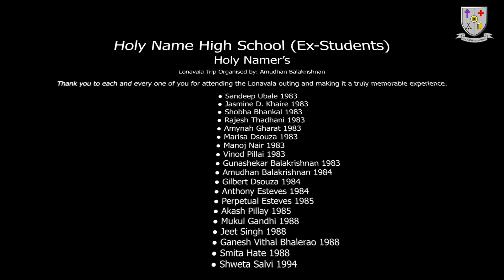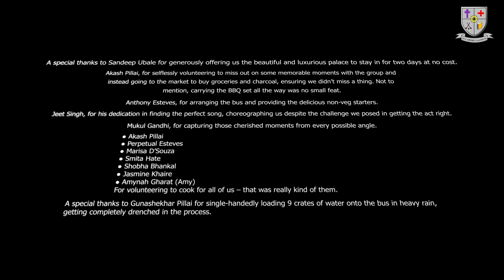HNHS Ex Students Lonavala Trip | Holy Namers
Holy Name High School - Holy Namers

Lonavala Trip Organised by: Amudhan Balakrishnan

Thank you to each and every one of you for attending the Lonavala outing and making it a truly memorable experience.

● Sandeep Ubale 1983
● Jasmine D. Khaire 1983
● Shobha Bhankal 1983
● Rajesh Thadhani 1983
● Amynah Gharat 1983
● Marisa Dsouza 1983
● Manoj Nair 1983
● Vinod Pillai 1983
● Gunashekar Balakrishnan 1983
● Amudhan Balakrishnan 1984
● Gilbert Dsouza 1984
● Anthony Esteves 1984
● Perpetual Esteves 1985
● Akash Pillay 1985
● Mukul Gandhi 1988
● Jeet Singh 1988
● Ganesh Vithal Bhalerao 1988
● Smita Hate 1988
● Shweta Salvi 1994

A special thanks to Sandeep Ubale for generously offering us the beautiful and luxurious palace to stay in for two days at no cost.

Akash Pillai, for selflessly volunteering to miss out on some memorable moments with the group and instead going to the market to buy groceries and charcoal, ensuring we didn’t miss a thing. Not to mention, carrying the BBQ set all the way was no small feat.

Anthony Esteves, for arranging the bus and providing the delicious non-veg starters.

Jeet Singh, for his dedication in finding the perfect song, choreographing us despite the challenge we posed in getting the act right.

Mukul Gandhi, for capturing those cherished moments from every possible angle.

● Akash Pillai
● Perpetual Esteves
● Marisa D’Souza
● Smita Hate
● Shobha Bhankal
● Jasmine Khaire
● Amynah Gharat (Amy)
For volunteering to cook for all of us – that was really kind of them.

A special thanks to Gunashekhar Pillai for single-handedly loading 9 crates of water onto the bus in heavy rain, getting completely drenched in the process.

Also, thanks to the following friends for not charging us for the items they brought for everyone.

● Marinated Chicken - Sandeep & Akash
● Soft drinks - Sandeep
● Snack Box – Amynah
● Paper plates / glasses / ingredients for omlette / burji - Gilbert
● Veg starters – Jasmine & Mukul
● Liquor – Manoj (4 bottles and 12 beer) Mukul (1 bottle) Rajesh (1 bottle) Amynah 4 beers Some well wisher whom we do not know (4 bottles)
● 2 cakes baked by herself - Marissa
● Water bottles, bread, butter other stuff for breakfast - Shekhar

Looking forward to seeing everyone again soon on another trip!